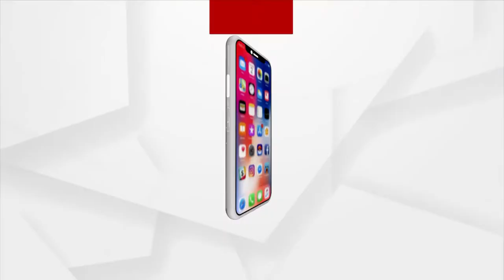ମା ଚର୍ଚ୍ଚିକାଙ୍କ ପୀଠରେ ମହାସପ୍ତମୀ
ଚଳିତବର୍ଷ ଆଶ୍ୱିନ ମାସ ମୂଳାଷ୍ଟମୀ ଠାରୁ ମହାଷ୍ଟମୀ ପର୍ଯ୍ୟନ୍ତ ଶକ୍ତି ପୀଠ ମାନଙ୍କରେ ଚାଲୁଛି ନବରାତ୍ର ପୂଜା ।  ବାଙ୍କୀର ଅଧିଷ୍ଟାତ୍ରୀ ଦେବୀ ମା ଚର୍ଚ୍ଚିକାଙ୍କ ପୀଠରେ ମହାସପ୍ତମୀ ପୂଜା ଚାଲିଛି । ନୀତିକାନ୍ତିରେ ଚାଲିଛି ମା ଚର୍ଚ୍ଚିକା ଙ୍କ ବେଶ । ଆଜି ମା ଦୁର୍ଗା ବେଶରେ ଭକ୍ତଙ୍କୁ ଦର୍ଶନ ଦିଅନ୍ତି